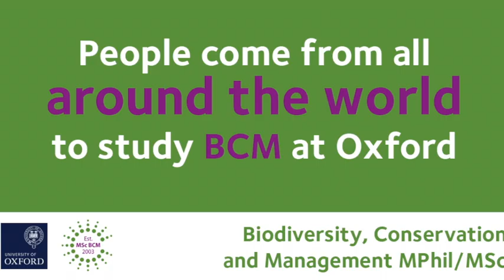Who studies Biodiversity, Conservation and Management at Oxford?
Meet the students who traveled from all around the world to study Biodiversity, Conservation and Management at the University of Oxford in 2016-17.

Could you be one of our BCM students next year? Deadlines for 2018 course entry will be 12 noon UK time (midday) on:

Video credit: Emily Neil (BCM MSc 2016-17)